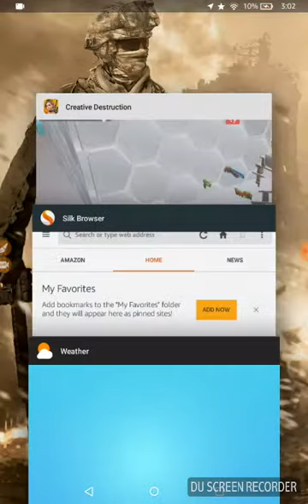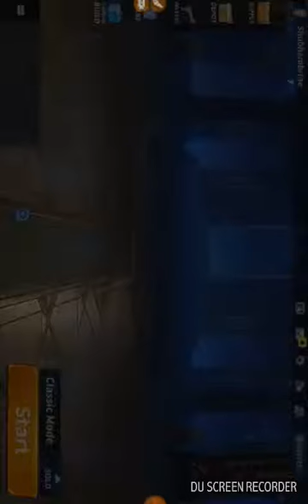New episode of c.d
My new episode of c.d